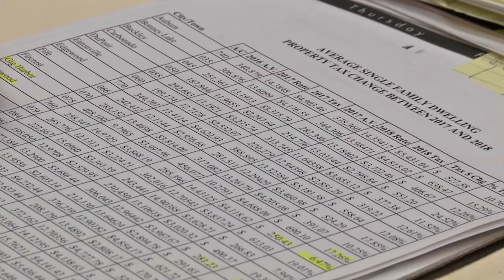Preparing for a Property Tax increase in 2018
If you're a homeowner in Pierce County, (others like King & Snohomish are affected too) be prepared for a higher property tax bill for 2018.  It's tied to the McCleary decision.
Get an idea of how much and why, from Pierce County Assessor-Treasurer Mike Lonergan.  Plus, why this won't be the case in 2019.